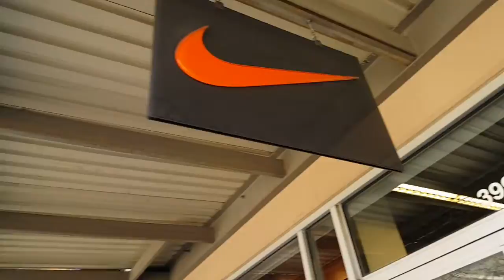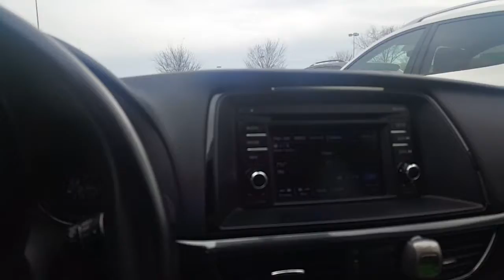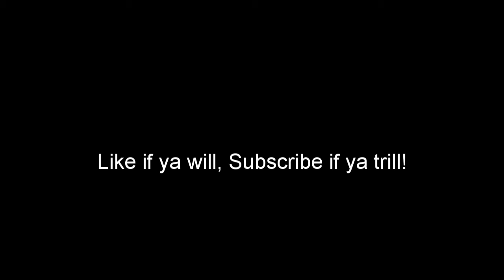MiniVlog + Nike Outlet + Mike Epps Show